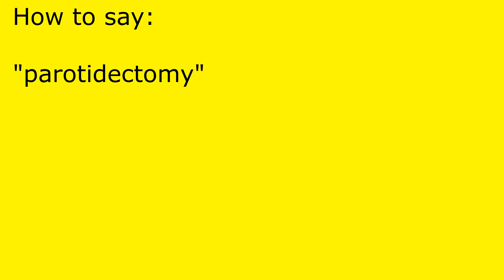How to pronounce parotidectomy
parotidectomy pronunciation.